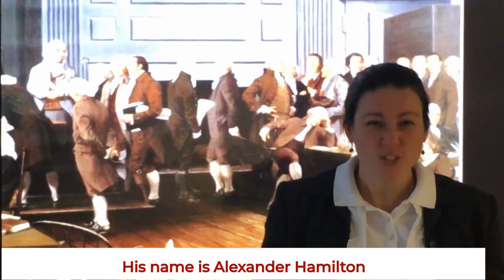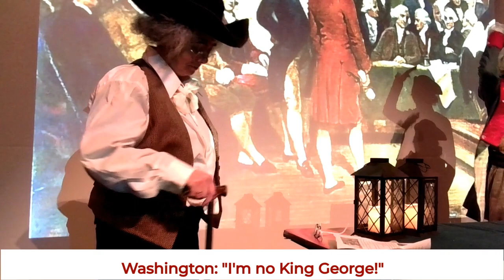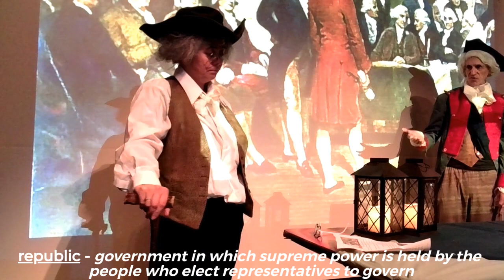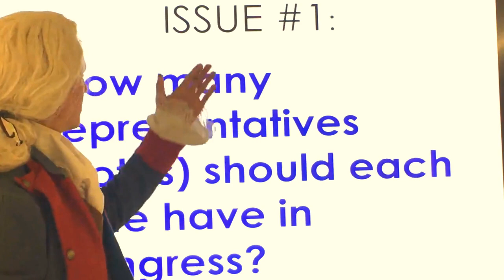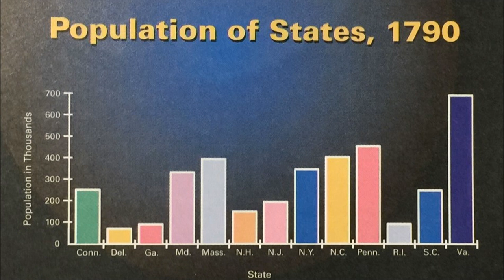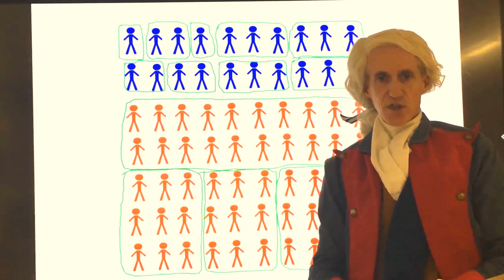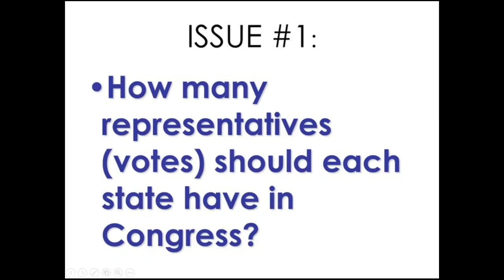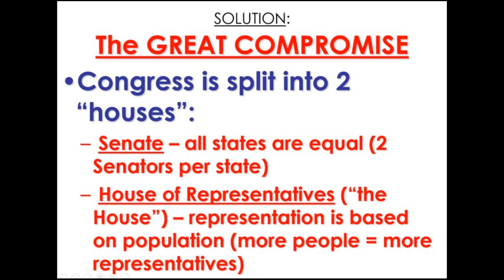1787 CONSTITUTIONAL CONVENTION (PART ONE)